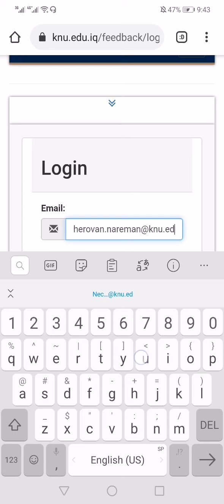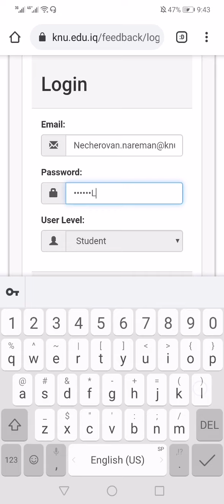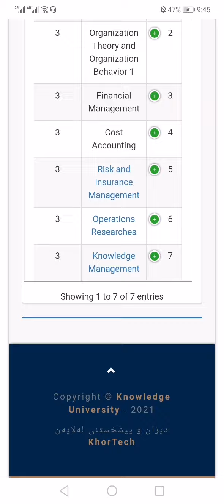Feedback KNU (Kurdish)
بۆ ئەنجامدانی فیدباکەکانتان لەرێگەی مۆبایلەوە تەماشای ئەم ڤیدیۆیە بکەن